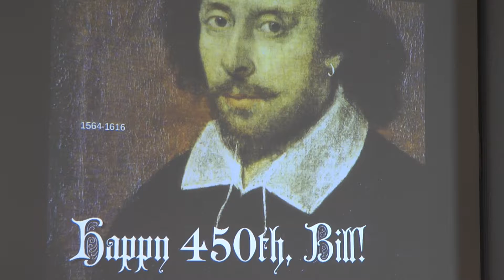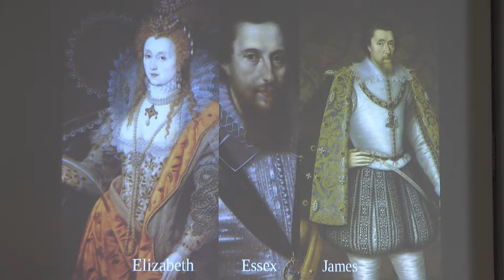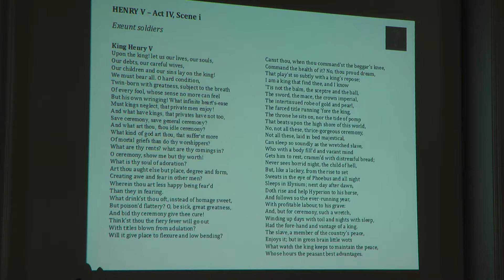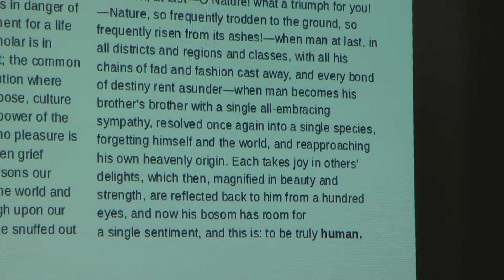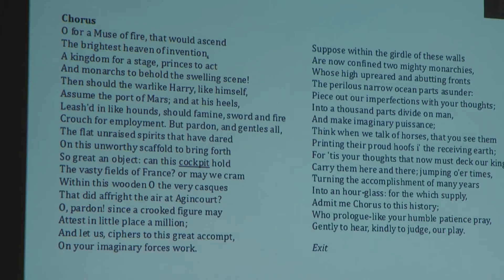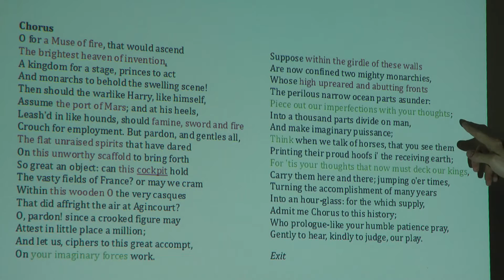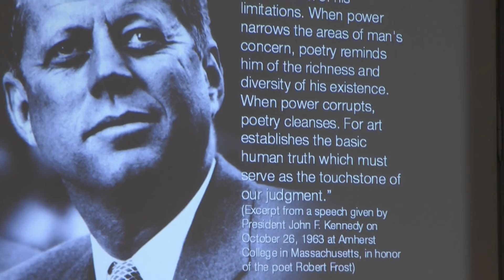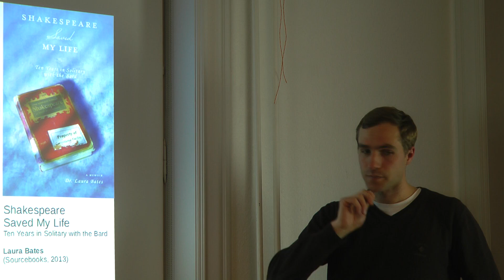Shakespeare in light of Friedrich Schiller, Daniel-Enrico Grasenack-Tente, April 7, 2014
Part 3/4 from The Schiller Institute in Denmark's celebration of William Shakespeare's 450th birthday. Schiller Video.